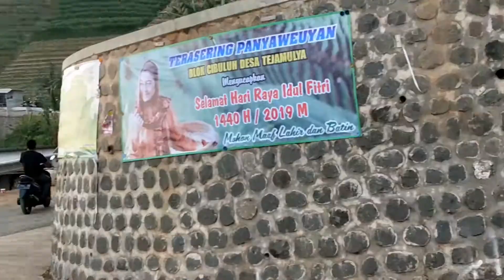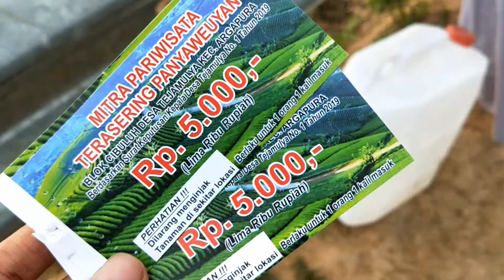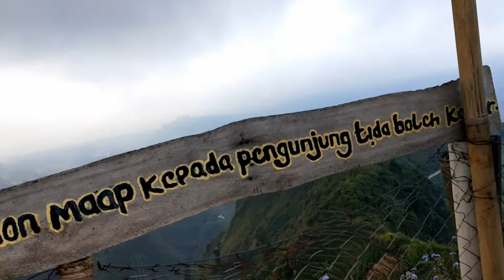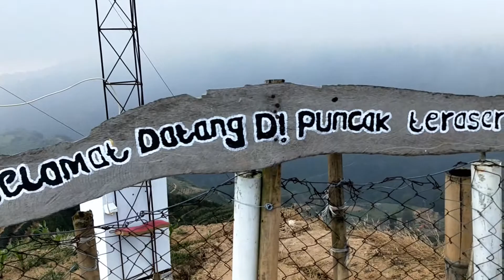Mengenal Lebih Dekat Keindahan Terasering Panyaweuyan Argapura Majalengka - ANDIN MAIN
Terasering Panyaweuyan Argapura Majalengka ini terletak di dekat kaki gunung Ciremai, jalan menuju lokasi ini juga penuh liku-liku tanjakan dan turunan, lebih enak pakai motor sih dibanding mobil karena jalur nya kecil sekali tidak cukup untuk 2 jalur mobil